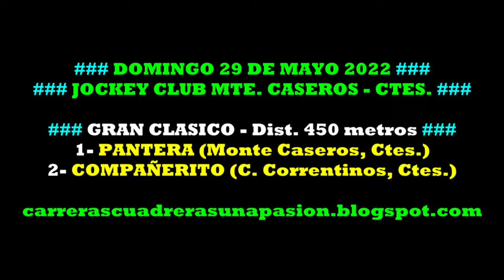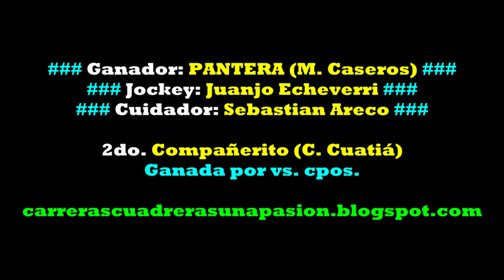PANTERA, Jockey Club Mte Caseros, Ctes. (29/05/2022), CLASICO 450mts.